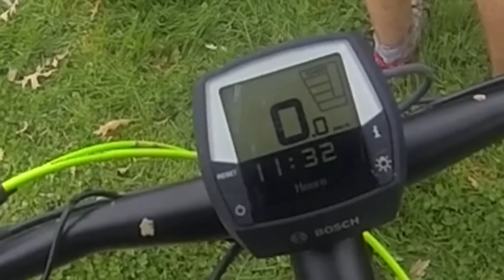Le VTT Electrique c'est DE LA TRICHE: test Scott E-Spark 710 !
Le matériel que je recommande
On a eu la chance de tester le Scott E-Spark 710, un VTT à assistance électrique ! Tous mes ressentis sont dans la vidéo !

Une petite liste des caractéristiques de ce vélo :

SCOTT E-SPARK 710

Système :  BOSCH PowerPack 400W
Batterie :     BOSCH 400Wh - 36V / 11Ah
Moteur :     Central "Brushless" 250W
Cadre:     E-Spark 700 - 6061 alu renforcé - 120mm
Fourche:     Fox 32 Float 650B Evolution CTD Air - 3 modes 15mm - 120mm
Amortisseur:      Fox Nude 2 - 3 modes
Jeu de direction:     Ritchey Logic zéro semi intégré
Levier de vitesse:     Shimano Deore SL-M610 Rapidfire Plus
Dérailleur AR:     Shimano XT RD-M786 L-GS Shadow Plus 10 vitesses     -
Cassette:     Shimano CS HG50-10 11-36T
Chaîne:     KMC X10
Leviers de frein:     Shimano BL-M506 Disc
Jantes:     Syncros X37 650B Disc 32h
Pneus:     Schwalbe Nobby Nic 27,5x2.25
Moyeu AV:     Shimano Deore HB-M618, 15mm
Moyeu AR:     Shimano Deore FH-M615
Rayons:     CN renforcés
Selle:     Syncros XR2.0
Tige de selle:     Syncros FL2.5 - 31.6mm
Pédales:     Wellgo C-128
Guidon:     Syncros FL2.5 Tbar - 680mm - 9°